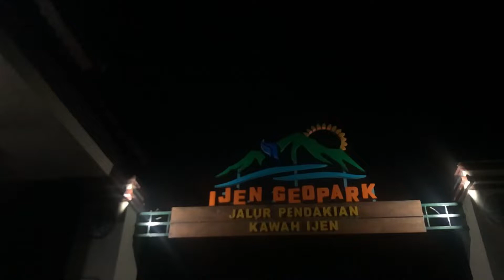KAWAH IJEN 2022 | TIDAK SERAMAI SEBELUM PANDEMI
Tak seramai sebelum pandemi